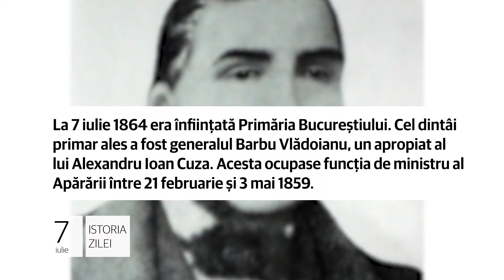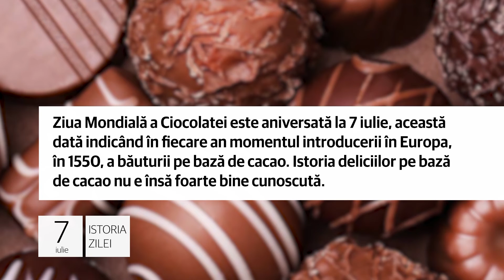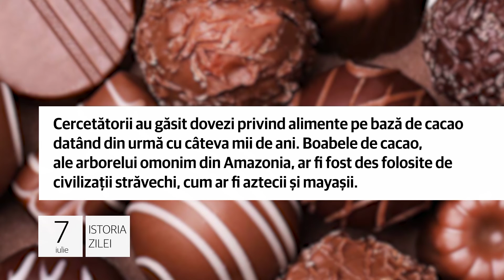Evenimentele din 7 iulie - Înfiinţarea Primăriei Bucureştilor!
Înfiinţarea Primăriei Bucureştilor!

1. La 7 iulie 1864 era înființată Primăria Bucureştiului. Cel dintâi primar ales a fost generalul Barbu Vlădoianu, un
apropiat al lui Alexandru Ioan Cuza. Acesta ocupase funcția de ministru al Apărării între 21 februarie şi 3 mai 1859.

Barbu Vlădoianu a avut două mandate ca primar. A desfiinţat morile de apă de pe Dâmboviţa, a început să pietruiască
drumurile, a introdus tramvaiul tras de cal şi a gândit cea dintâi linie de cale ferată, între Bucureşti şi Giurgiu.

„God Save the King” cântat public!

2. „God Save the King”, celebrul de acum imn naţional al Marii Britanii, a fost interpretat pentru prima dată în public la 7 iulie 1607. Acesta a fost scris de Benjamin Johnson, un poet şi actor de comedii uşoare, pe muzica lui John Bull.

Benjamin Johnson (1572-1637) a fost un actor foarte cunoscut pe vremea Regelui James I, dar şi un foarte apreciat poet,
fiind considerat în epocă al doilea cel mai bun creator dramaturg britanic, după William Shakespeare (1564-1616).

Ziua Mondială a Ciocolatei!

3. Ziua Mondială a Ciocolatei este aniversată la 7 iulie, această dată indicând în fiecare an momentul introducerii în Europa, în 1550, a băuturii pe bază de cacao. Istoria deliciilor pe bază de cacao nu e însă foarte bine cunoscută.

Cercetătorii au găsit dovezi privind alimente pe bază de cacao datând din urmă cu câteva mii de ani. Boabele de cacao,
ale arborelui omonim din Amazonia, ar fi fost des folosite de civilizaţii străvechi, cum ar fi aztecii şi mayaşii.